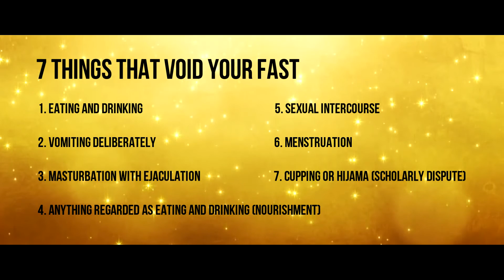7 Things That Break Your Fast Ramadan Reminder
In this channel i want to upload interesting and useful reminders for Muslims and Non Muslims,to be helpful to remind how to behave and act in this world to achieve jannah in ahira, what is the purpose of this life, why are we in this world, who we actually are and what is true Islam,how we should live this life, To follow sunnah of our Beloved Prophet Muhammad (s.a.w) hope everybody will find right path In Sha Allah, support us and share the video if u liked, JazakALLAHu Khair

I decided to share these amazing videos with you everybody, Thank you for brothers who runs channels   Yaseen Media (They gave me their permission to reupload their videos) and other Dawah channels, make Allah reward them and us with Jannah, Say Amin. :)

Go here for fresh videos:          Video by: Yaseen Media